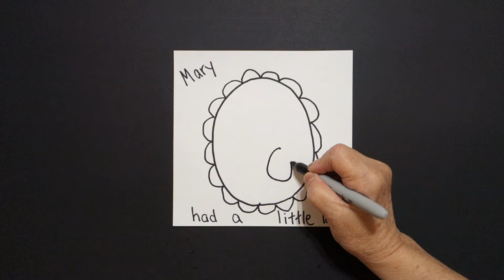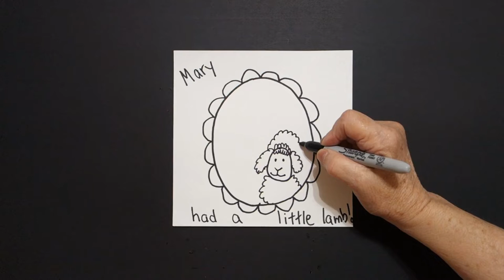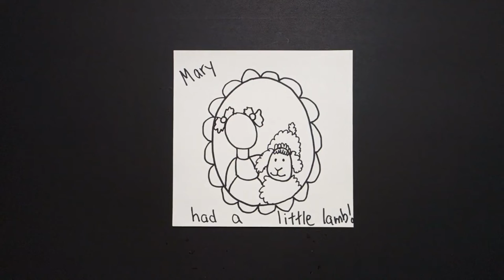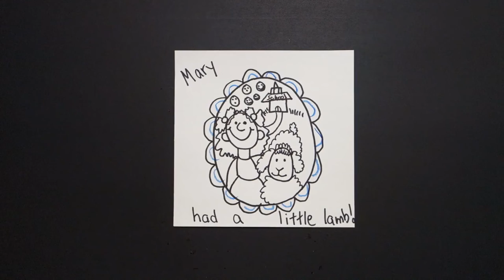Let's Draw Nursery Rhymes- (Mary had a Little Lamb)!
Easy to follow directions, using right brain drawing techniques, showing how to draw the Nursery Rhyme -  Mary had a Little Lamb!